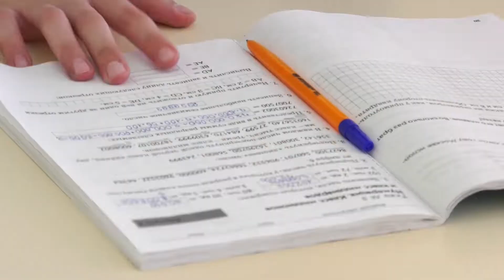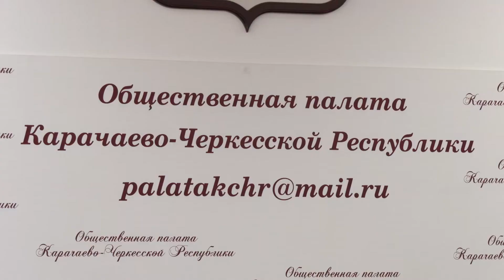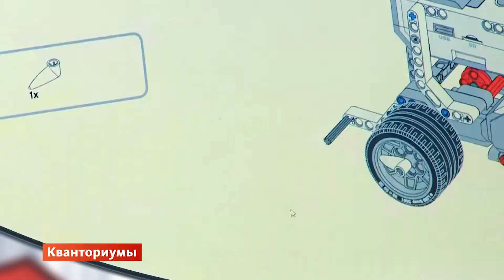В КЧР в ближайшие годы появятся новые школы, детские технопарки и «Точки роста»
Строительство детских садов, яслей, школ, открытие «Кванториумов»  и «Точек роста», горячие питание  для учеников младших классов, а также вопросы связанные  с оплатой труда учителей. В  Общественной палате КЧ  обсудили важные темы, которые  непосредственно касаются сферы образования.  В ходе  разговора министр образования и науки КЧ Инна Кравченко рассказала о том, какие планы  намечены на ближайшую пятилетку, а какие будут  воплощать в жизнь уже в этом году.